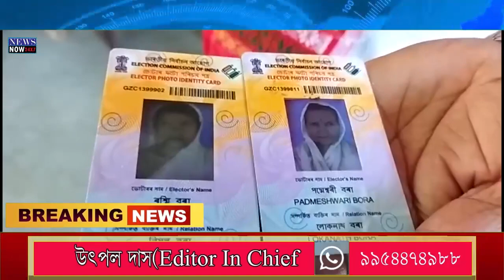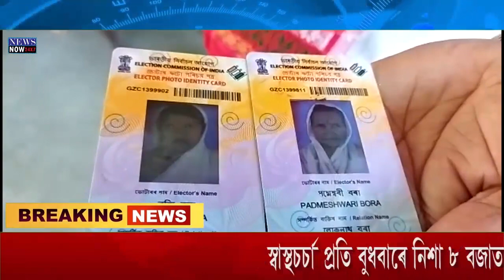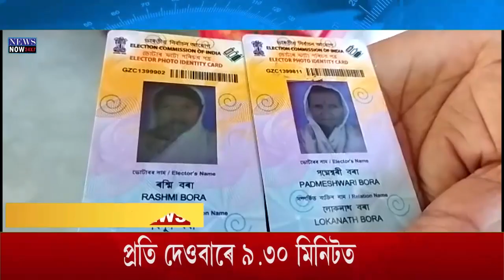10 December Assamese News